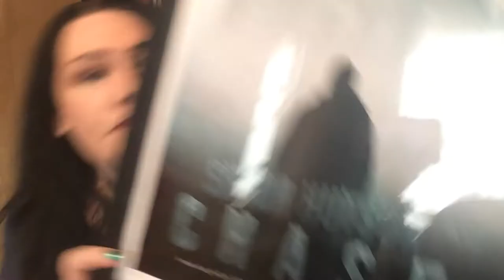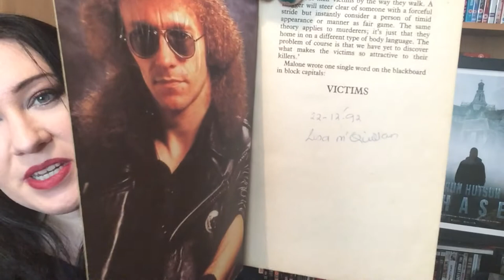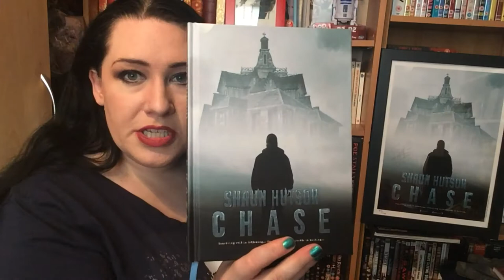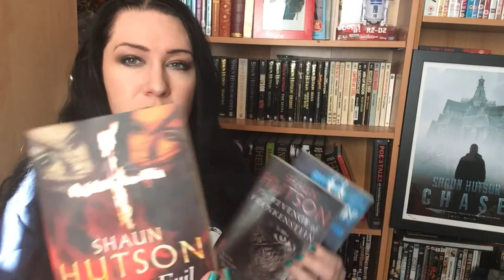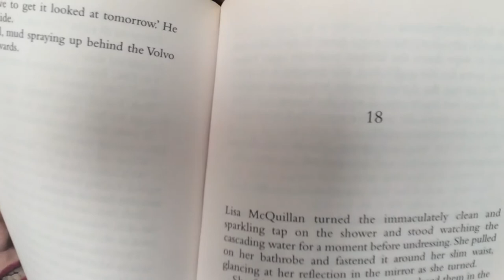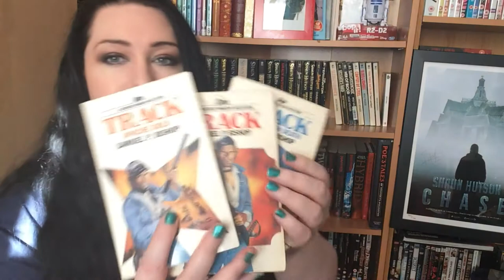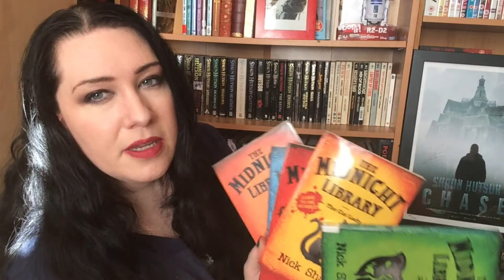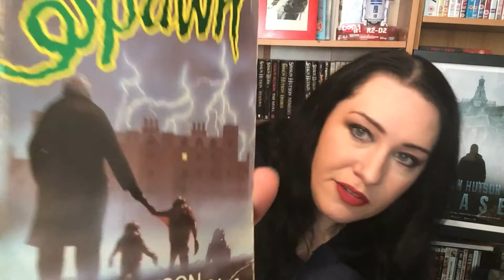Shaun Hutson - An Appreciation.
A bit of a different one from me. I talk a lot about horror movies and my love of horror, but I've yet to spend any time talking about my favourite author, who I've been reading for 27 years - the Godfather of Gore himself, Shaun Hutson. I picked up my first book (Victims) at the tender age of 14 and I never looked back.

If you're interested in reading my ending to Shauns 'End of Story' competition, its